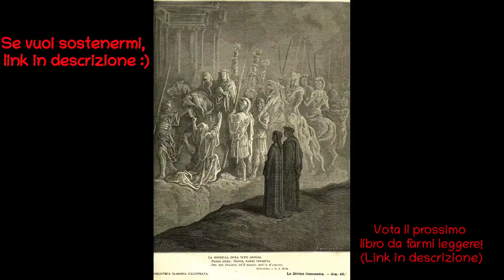La divina Commedia in prosa - Purgatorio Canto X - AUDIOLIBRO